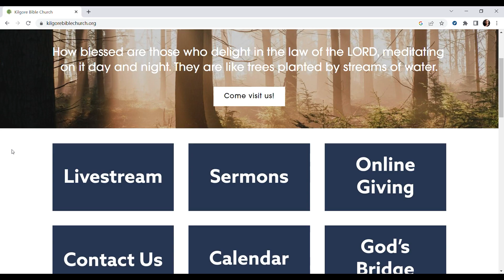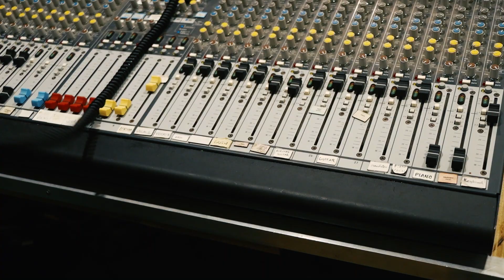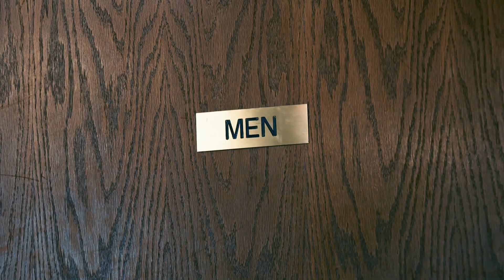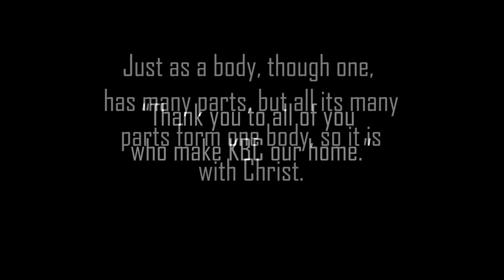Many Members. One Body.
Ryan and his 25 twin brothers get more than what they bargained for as they show their appreciation for those who put their time and effort into serving the Church community.

Shot and Edited: Derek Henning
Written: Ryan Ferkal

Special Thanks: Kilgore Bible Church